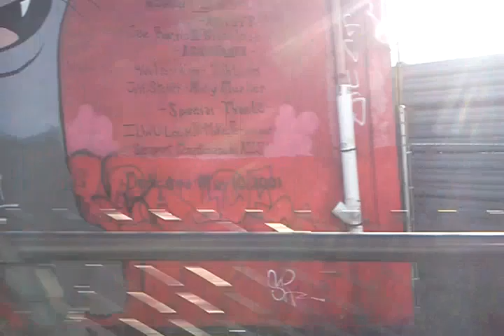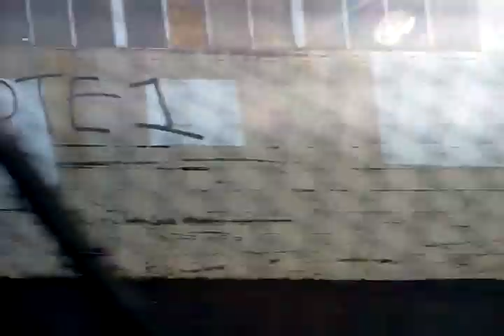Seattle's Link Light Rail- Northbound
The Link Light Rail in Seattle. This is the northbound train on the right side. Video taken March 19, 2013.